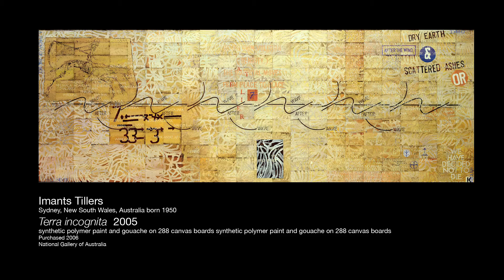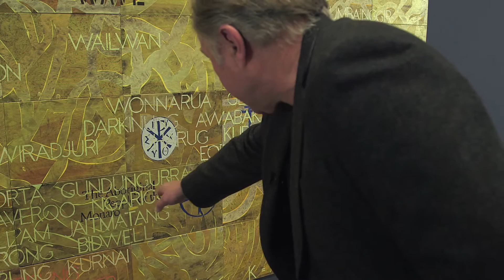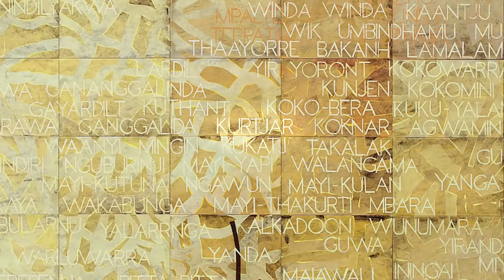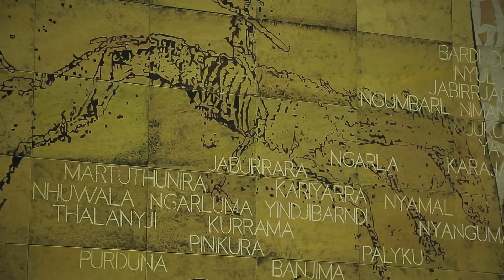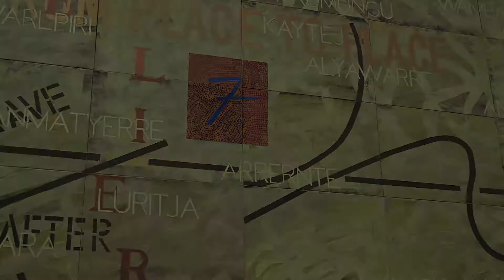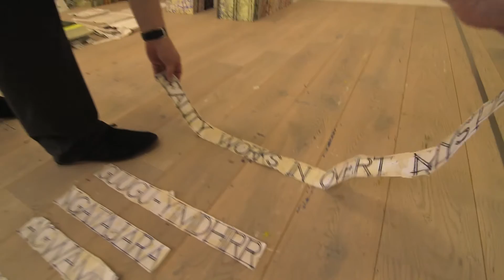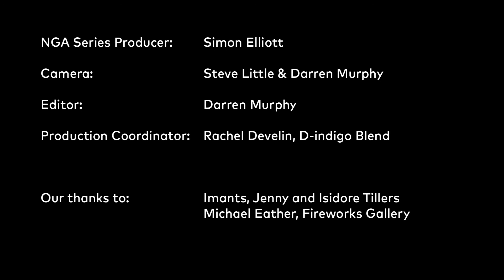Imants Tillers 'Terra Incognita'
“Terra incognita is for me a kind of homage to indigenous Australia, a lament for the tragedies of all the lost tribes, languages and cultures of Australia but also, simultaneously, a kind of honour roll for the spectacular resurgence of their culture. This has been revealed to the wider world through art and especially through the medium of painting – an amazing phenomenon to which all Australians have borne witness over the last 30 years.”